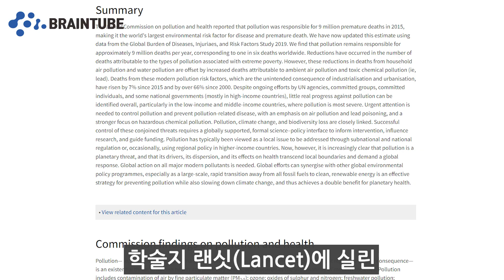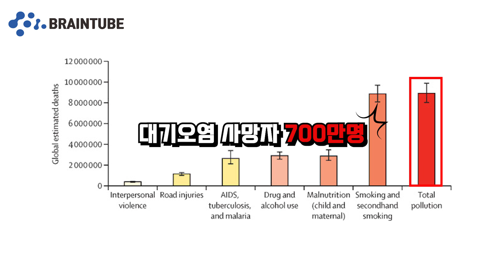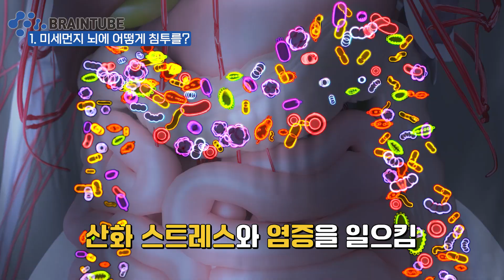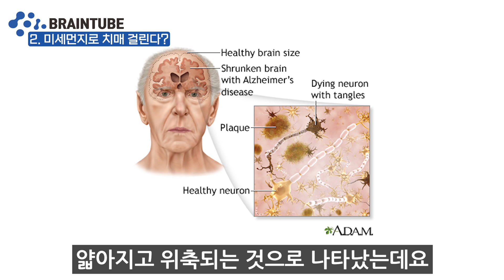미세먼지에 노출된 "뇌", 충격적인 변화가?!! - 미세먼지 극복 음식, 환기, 운동하는 방법/Ultrafine dust causes dementia in the brain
Fine dust

봄철 다들 꽃구경 가셨나요?
밖에서 나가실 때 마스크 필수!!
요즘 심각한 미세먼지 단단히 대비하시고 가시길 바랍니다!

구간설명
00:00 서론
01:09 미세먼지 뇌에 어떻게 침투?
02:49 미세먼지로 치매 걸린다?
04:20 미세먼지 피해 예방법
05:11 미세먼지 환기 방법
05:52 예방에 좋은 음식
06:24 밖에서 운동 시 주의사항
07:10 마무리 인사